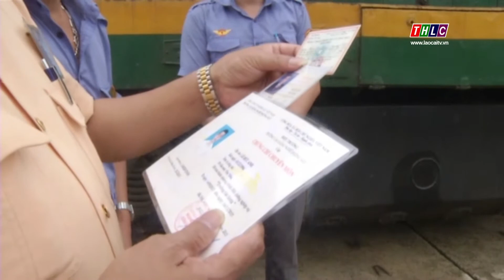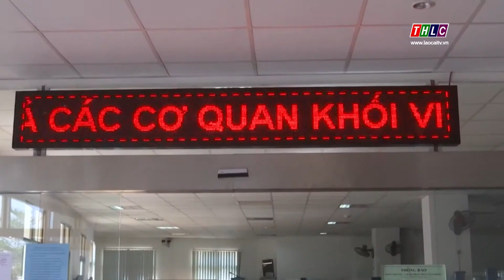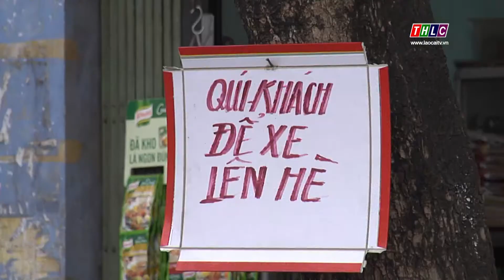Bản tin An toàn giao thông (28/2/2019) | THLC